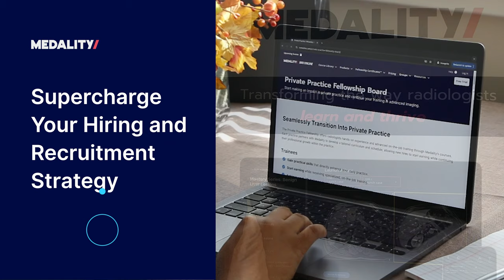5 Reasons Why Groups Are Partnering with Medality to Offer a Private Practice Fellowship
In today’s competitive radiology landscape, private practice groups are constantly seeking new ways to attract top talent, reduce costs, and elevate the care they provide. Enter Medality’s Private Practice Fellowship Program—a unique solution that has resonated with groups and residents worldwide because it facilities a hybrid role that seamlessly integrates clinical work with customized training.

By partnering with Medality, practices can access a steady pipeline of well-prepared candidates while enhancing their workforce and setting themselves apart from the competition. Here are five reasons why you should consider joining the program:

1. Reach More Residents and Reduce Recruiting Costs

Recruiting top radiology talent is more challenging than ever. Due to the radiologist shortage, private practice groups are competing for top talent and struggling to meet patient demands. Partnering with Medality gives you access to a large network of residents and early-career radiologists, increasing the visibility of your practice among candidates. This broader reach can reduce recruiting expenses, allowing you to allocate resources more efficiently while still attracting quality talent.

2. Stand Out from the Competition

With thousands of private practice groups offering similar job opportunities and revenue packages, differentiation is key. A private practice fellowship through Medality sets your group apart by providing an unparalleled training experience tailored to the needs of private practice. Residents who join your fellowship are exposed to a unique development path, positioning your practice as a forward-thinking, career-enhancing option.

3. Close Coverage Gaps with Cross-Trained Generalists

Practices frequently encounter gaps in coverage, especially in specialized areas of radiology. Medality’s fellowship program helps train generalists across multiple subspecialties, equipping them with the skills to bridge these gaps. This cross-training not only fills current needs but also enhances your group’s ability to manage evolving coverage demands.

4. Invest in Professional Development for Long-Term Success

Medality’s fellowship program allows practices to invest in professional development without the logistical challenges of in-house training. With access to Medality’s industry-leading resources and mentorship, radiologists can continue their growth in a structured, professional setting, directly impacting the quality of care they provide to patients.

5. Foster a Win-Win-Win Environment for Patients, Radiologists, and Practices

The benefits of Medality’s private practice fellowship are threefold. Patients receive care from a team of well-trained, versatile radiologists; radiologists gain valuable professional development and career advancement opportunities; and practices build a stronger, more resilient workforce that’s better equipped to meet diverse patient needs. This collaborative environment ultimately leads to improved patient outcomes and satisfaction.

Using Creative Solutions to Help with the Radiologist Shortage

A private practice fellowship with Medality is more than a training program—it’s a strategic partnership. From recruitment and training to ongoing professional development, partnering with Medality ensures your group is set up for long-term success in a highly competitive field.

Ready to transform your practice and attract top radiology talent? Reach out to one of our radiology ambassador to discover how you can get started in the Private Practice Fellowship Program and supercharge your recruiting strategy.